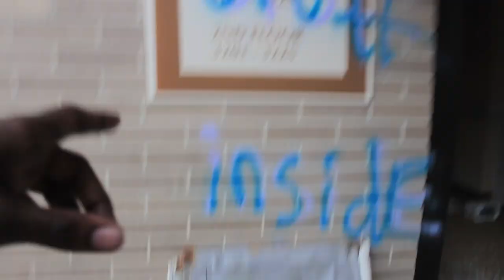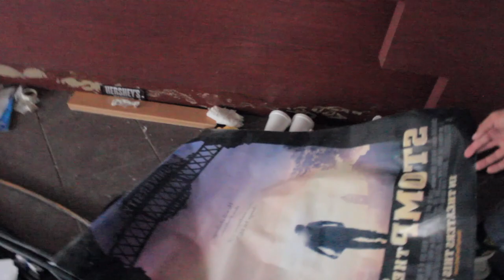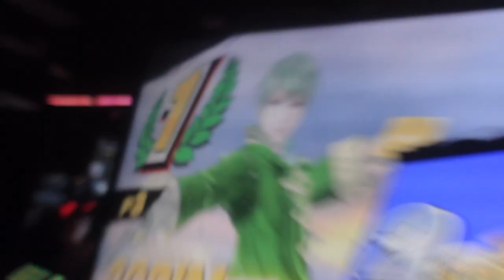A Haunted Hotel!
Jacksonville, Florida
Jacksonville vlogger
Jacksonville dancer
jacksonville vlog
Jacksonville dance